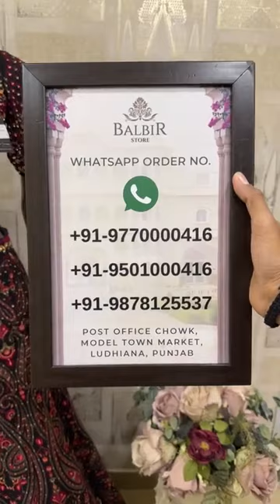Balbir Store Latest Collection LIVE! Heavy Sharara Suits & Drape Dresses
LIVE! Heavy Sharara Suits & Drape Dresses Balbir Store, LUDHIANA

Whatsapp Order Number:
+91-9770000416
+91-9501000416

Shipping Worldwide

BALBIR STORE went live with this video on their Facebook Page on 23 October, 2022.